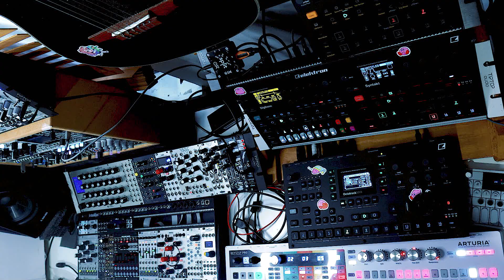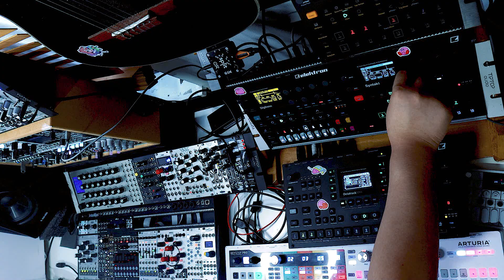XVI. The Tower- Digitone | Syntakt | Digitakt II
Uwu what's this?

Featuring:‪
@WeAreElektron Digitone, Syntakt, Digitakt II
@ArturiaOfficial KeyStep Pro
@oxiinstruments Oxi One, Oxi Pipe, and Oxi Split